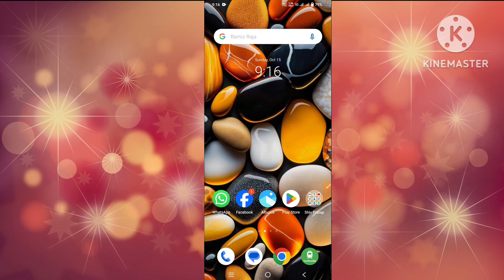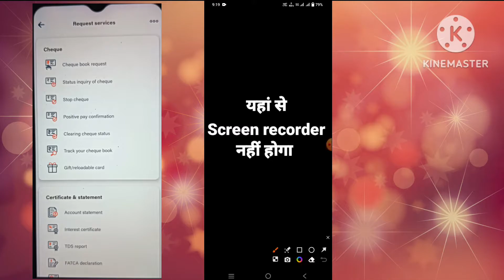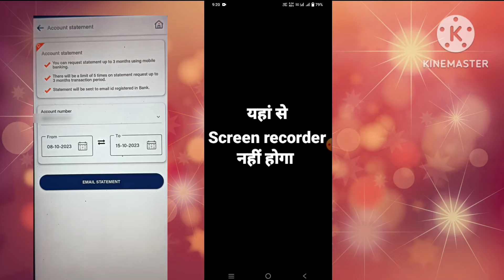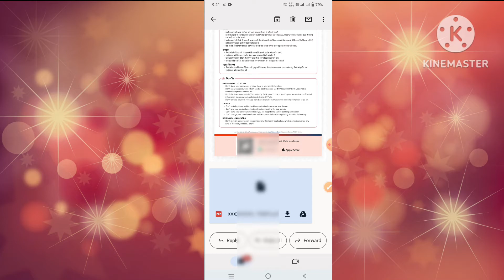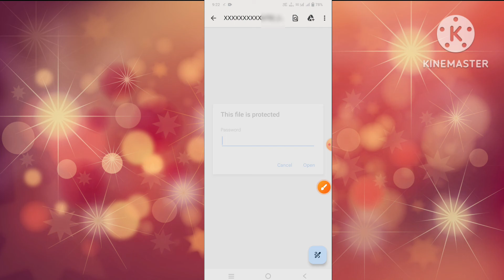Bob world se Account stetmant download | Bank of baroda account stetmant kaise nikale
Cover Topic :

bank of baroda account statement kaise nikale
bob world se account statement kaise nikale
bob world se account statement download karne ka tarika

Shiv pratap patel
shiv pratap